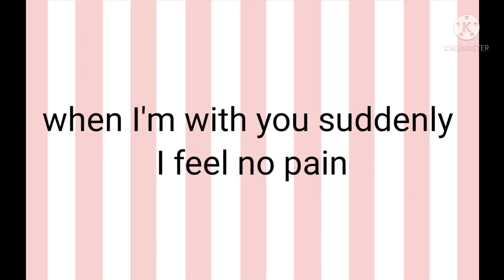Stop the time meme: made by diamonds and kittys: originally made by devil bona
ty daisy. for helping with my character